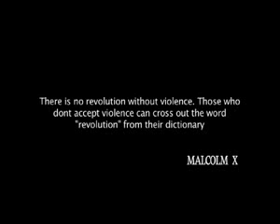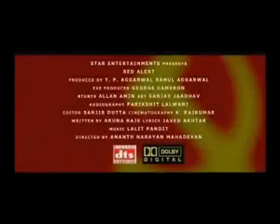naxals the future is a disturbing place?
red alert the next film on naxalite ..naxalite movement the role give sunil shetty first best actor award